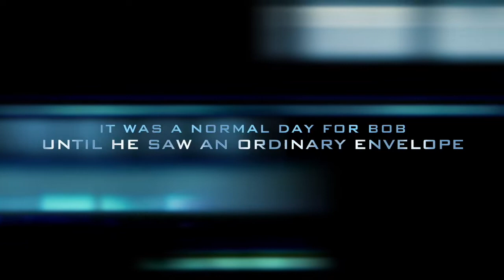Zavala Cadena AliensvsHumans